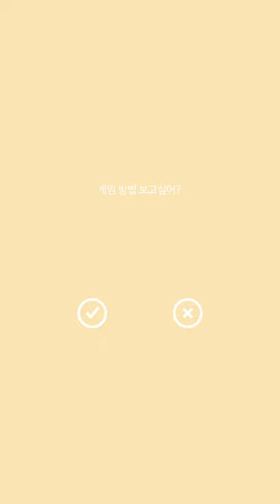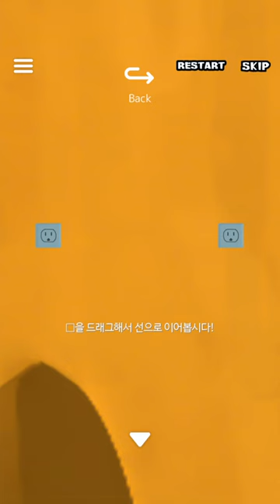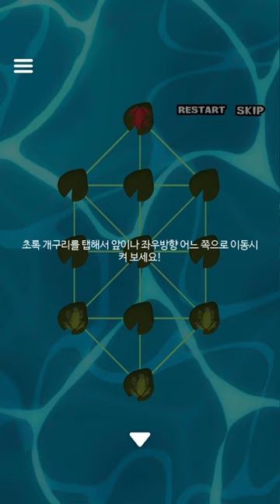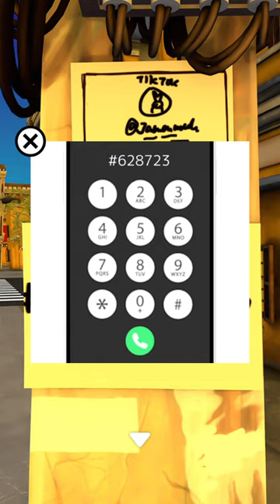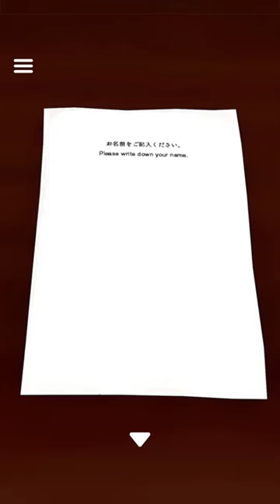선공개)part1 탈출 게임 하노이(Escape Game: Hanoi, 脱出ゲーム ハノイ ~南シナ海広がる古都からの脱出~) 공략 full walkthrough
탈출 게임 하노이(Escape Game: Hanoi, 脱出ゲーム ハノイ ~南シナ海広がる古都からの脱出~) 공략 full walkthrough

방탈출,Room Escape,Escape Room,Room Escape Game,walkthrough,Jammsworks,Jammsworks Inc,hanoi